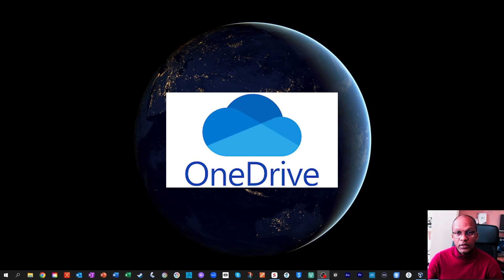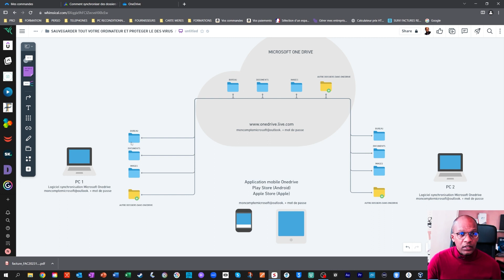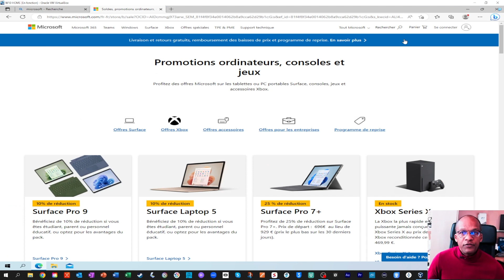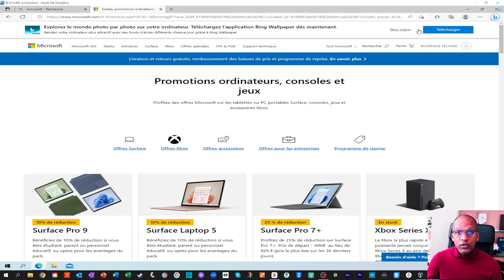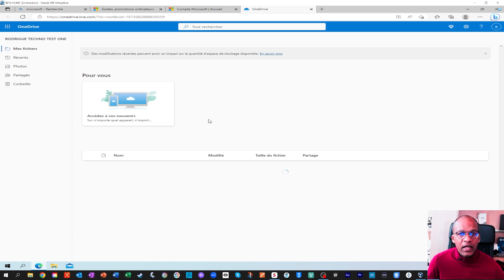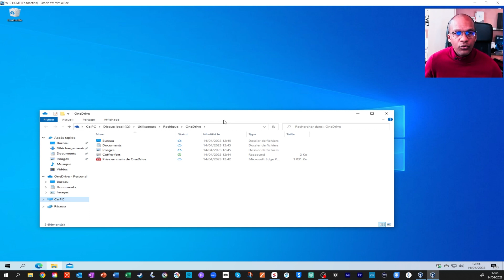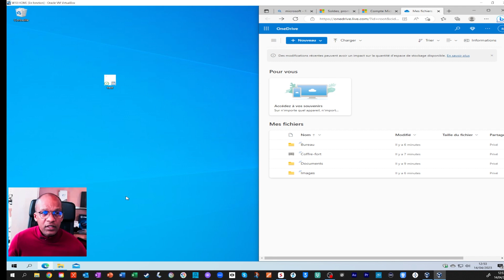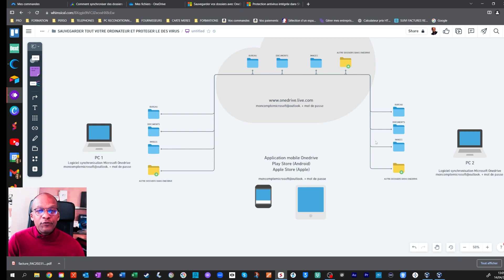Comment sauvegarder gratuitement son PC avec Microsoft OneDrive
Vous voulez une solution ultime afin de ne plus perdre vos documents, images et dossiers en cas de panne de votre PC ?
Suivez cette vidéo pour configurer une sauvegarde automatique de votre PC avec la version gratuite de ONEDRIVE.